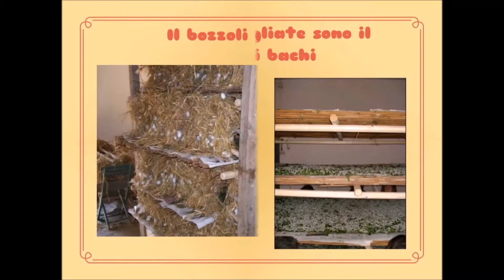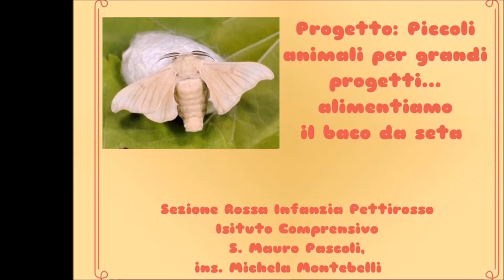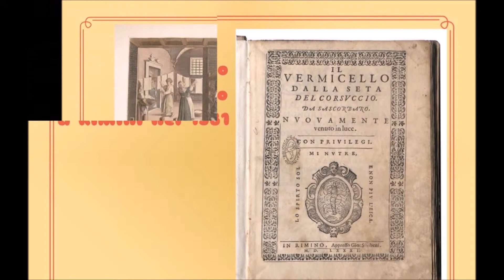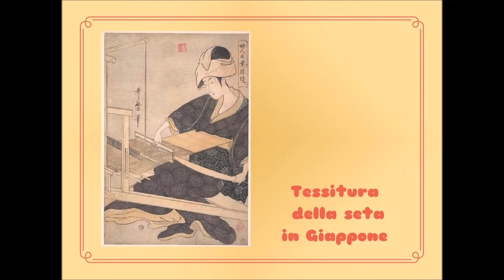Video Mostra "Dal baco da seta...all'abito" nell'ambito di ManidoroFiera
Video Mostra "Dal baco da seta...all'abito" a cura di Cristina Ravara Montebelli, nell'ambito di ManidoroFiera, Palacongressi Bellaria 31 marzo-2 aprile.